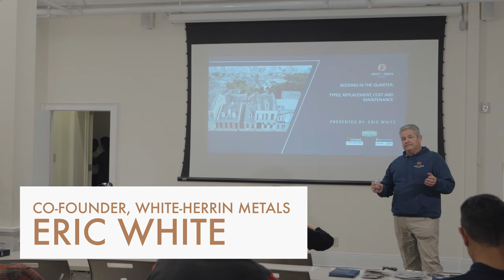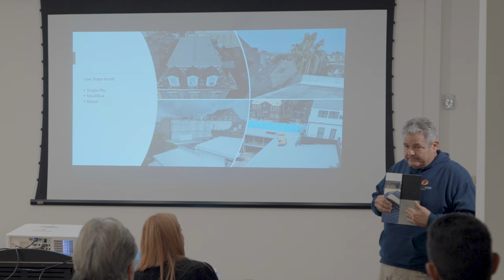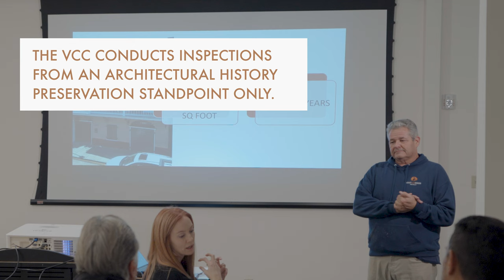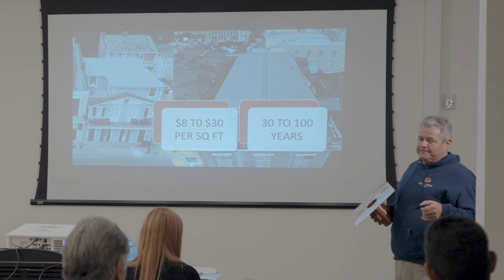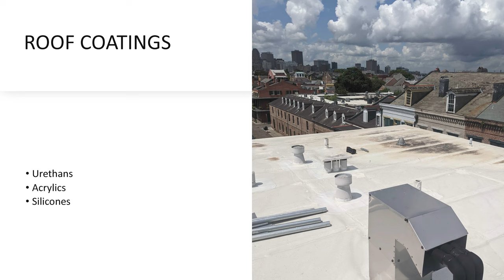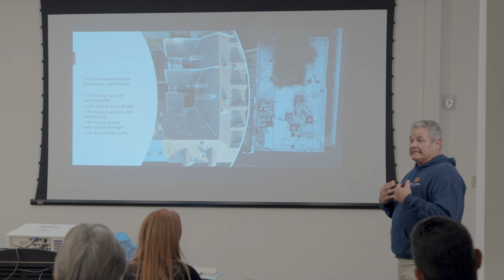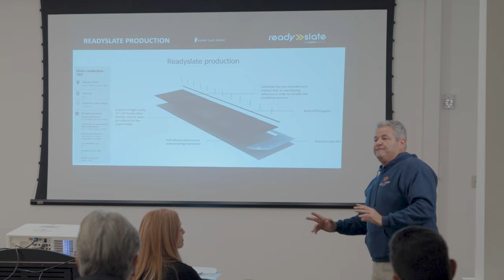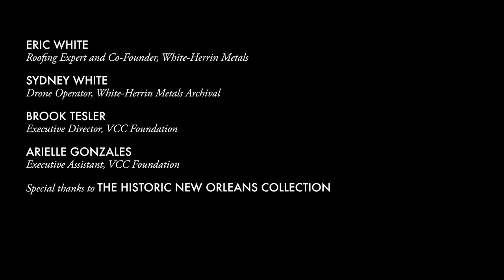Quarterly Care Workshop: Roofing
Explore all things roofing in the French Quarter! Whether you missed our Quarterly Care Workshop on Roofing or want to revisit the information, we've got you covered.

Eric, a seasoned professional in the commercial roofing industry, will guide you through the latest techniques, materials, and tools to ensure your roofing projects succeed. Whether you're a homeowner looking to take on a DIY project or a professional in the industry, this workshop is tailored to meet your specific needs.

Have questions or want to continue the conversation? We'll be sure to get back to you as soon as possible.

We will get answers to you as soon as possible! Here are links to documents and concepts referenced in the video:

2. Link to Roofing Design Guidelines
3. Link to Design Guidelines

Thank you to the VCC Staff for assisting with the planning and execution of this important workshop. The Quarterly Care Workshop series is designed to provide hands-on demonstrations and resources to property owners and caretakers about the nuts and bolts of architectural preservation. Maintenance is preservation – and proper maintenance will protect historic structures from untimely deterioration. Our goal is to raise awareness of the French Quarter’s cultural, economic, and historical value, as well as to concretely educate people about the nuts-and-bolts of architectural preservation by way of demonstrations and resources to French Quarter stakeholders that directly yield value to the district’s distinctive character.